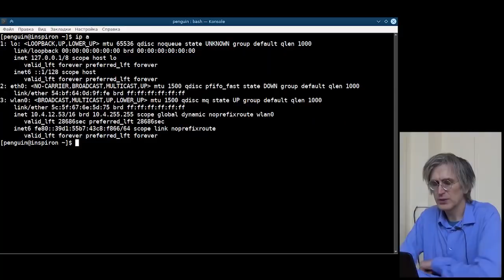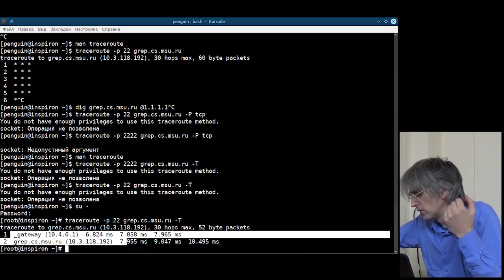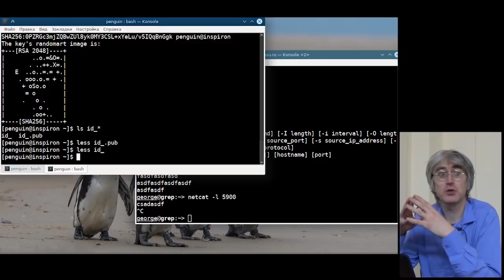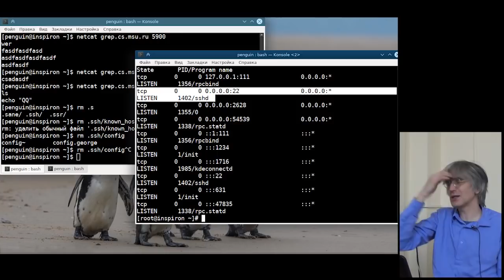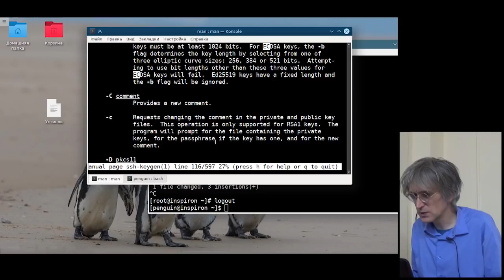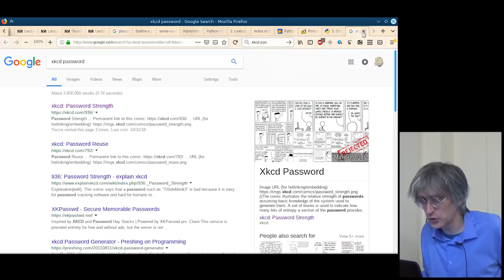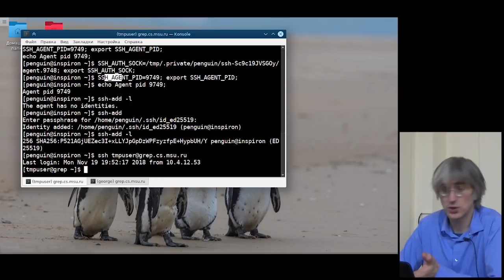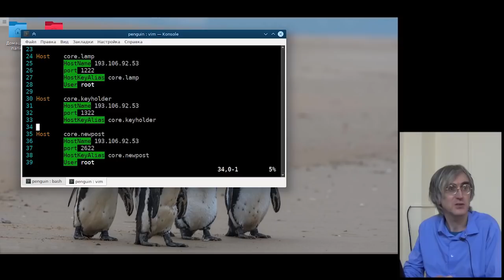[UNИХ] Введение в Linux-системы — №8: Использование сети для работы